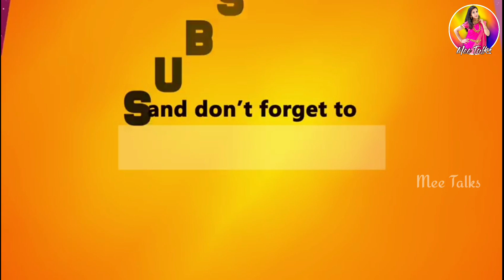ఎండాకాలం ఇది తాగితే వేడి చేయమన్నా చేయదు|పెరుగు, మజ్జిగ తాగని వారికి అమృతం|Natural Summer Coolant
Nannari syrup